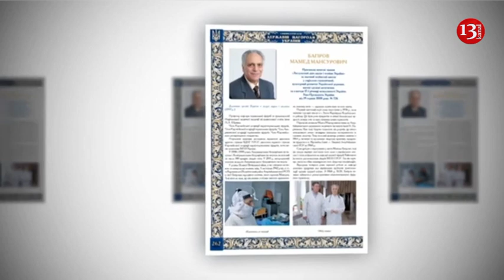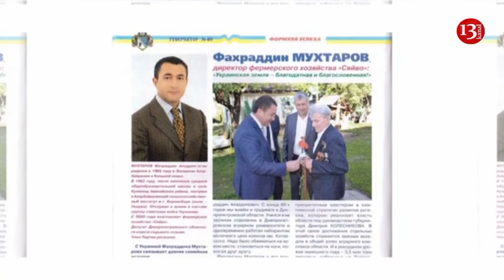Ukrayna azərbaycanlıları ilə bağlı filmlərin çəkilişinə başlanılıb, diaspora fəalı: “Qürurluyuq”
- bu linkə vursanız bütün aksiyalara canlı baxa biləcəksiniz!

Ümumiyyətlə isə, arzuediləndir ki,  Kanal13-ə məxsus hər hansı video material

 / kanal13az   hesabına link verilməklə yayımlansın. Materialların qeyd edilən tələblər daxilində başqa youtube hesablarına, saytlara və ya sosial şəbəkələrə yüklənərək yayılması sərbəstdir. Qaydalar pozularsa şikayət edilə biləcəyinizi nəzərə alın!